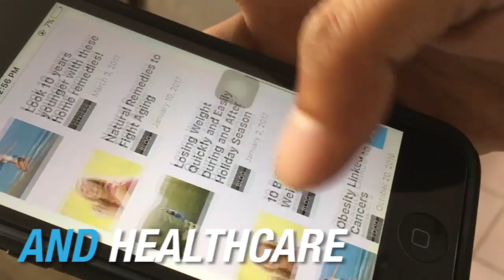Dallas McCarver Guest Posing Southern States 2017